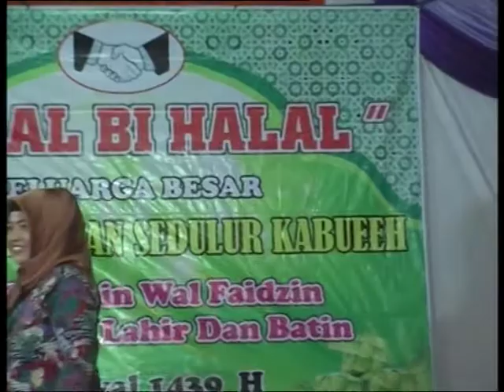Mawar Biru Rosita Jepara